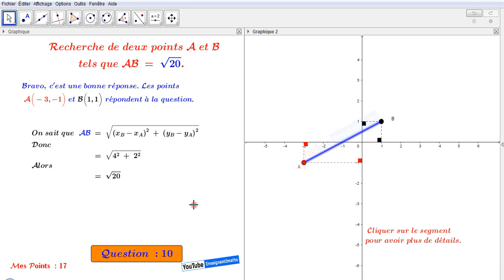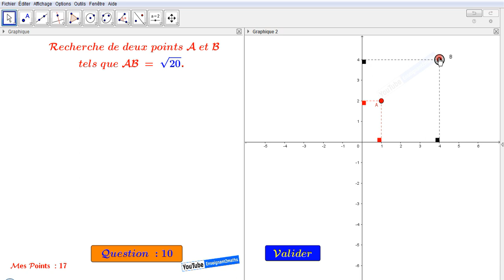Géométrie analytique sous GeoGebra : Distance entre deux points.